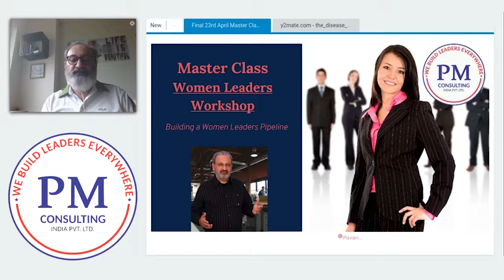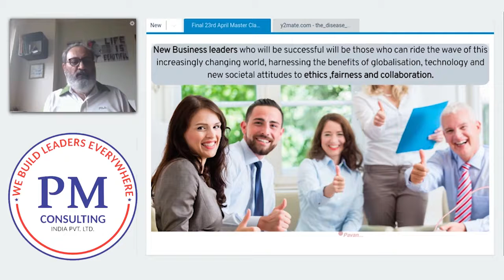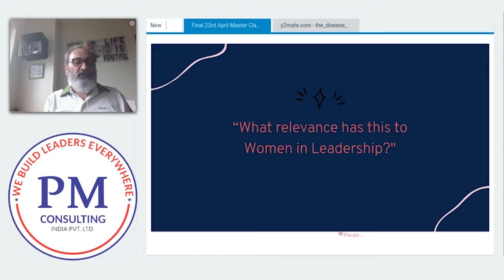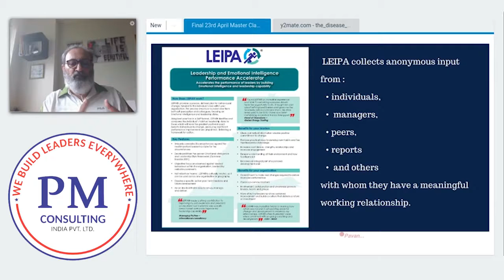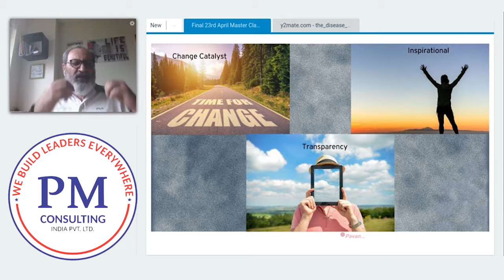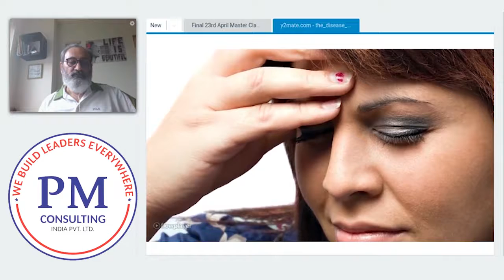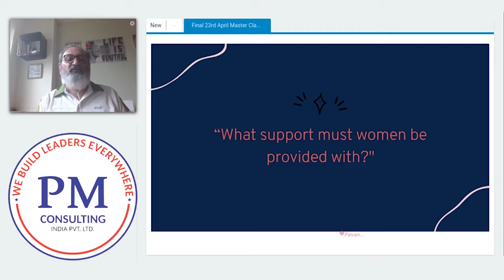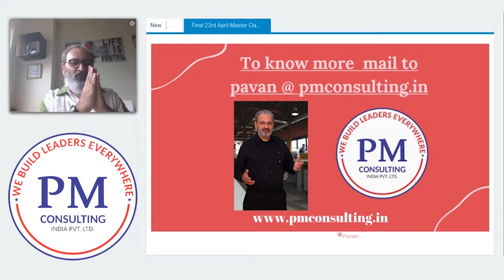PRIME MERIDIAN MASTER CLASS : WOMEN LEADERSHIP WORKSHOP